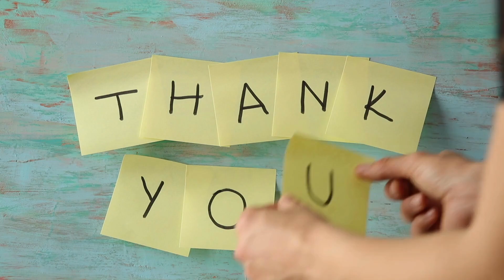कैसे हम 8 Youtube Channel पर Live गए | How To Do Professional Livestream On YouTube (2023) | FLP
✅ To Join Forever Living Products

This video is all about "How To Do Professional Livestream On YouTube".
I am using following Equipment and Tools ⬇️⬇️:

Realme Buds 2 Wired in Ear Earphones with Mic (Black)

MI Dual Driver Wired in Ear Earphones with Mic (Black)

Realme 9 Pro+ 5G (Aurora Green, 6GB RAM, 128GB Storage)

Boya Mic

Best Affordable Tripod

HP Wireless Mouse

Cell Phone Holder with Tripod

Atomic Hobbit by James Clear (Must Read Book)

Video Editor: Canva Pro